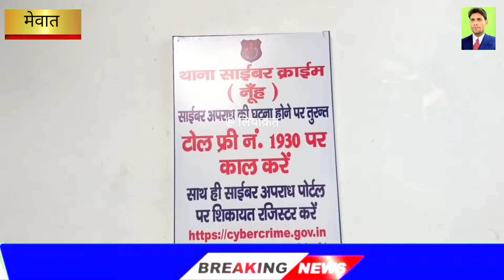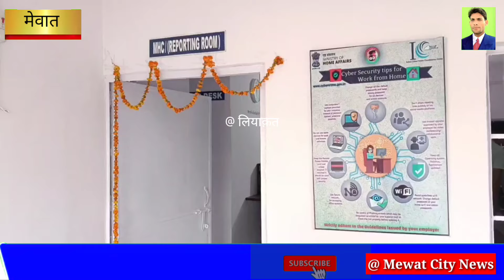24 June 2024 नूंह पुलिस ने "ऑपरेशन आक्रमण -11" के तहत 31आरोपियों को दबोचा चोरी की बाइक भी बरामद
नूंह पुलिस ने "ऑपरेशन आक्रमण -11" के  तहत
 31आरोपियों को दबोचा चोरी की बाइक भी बरामद